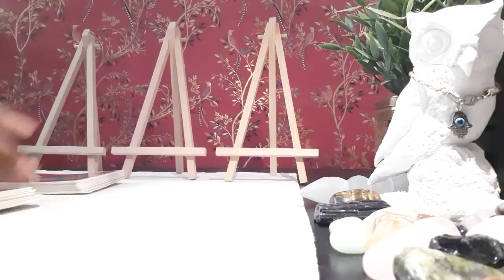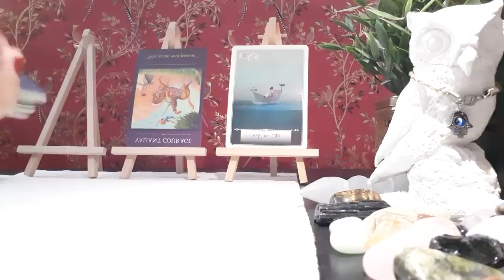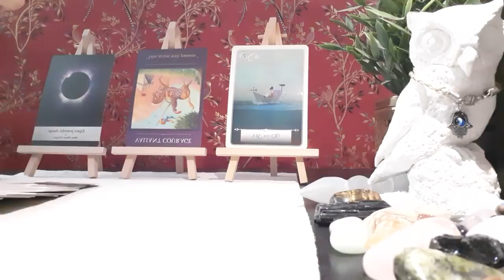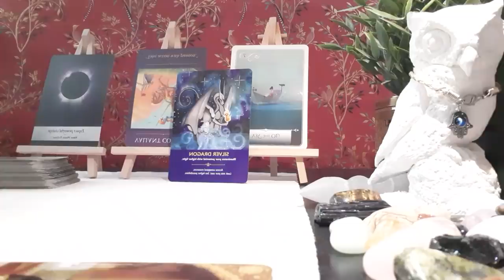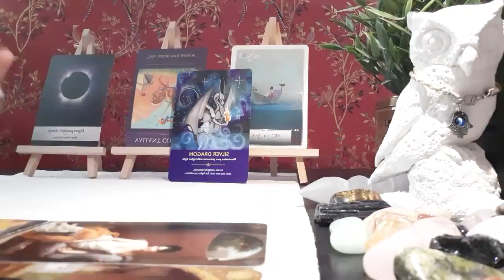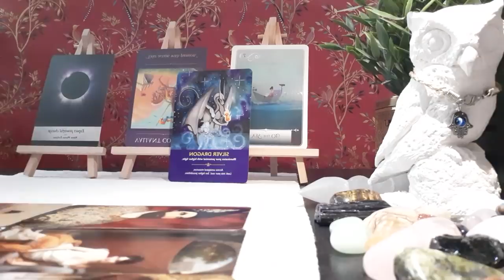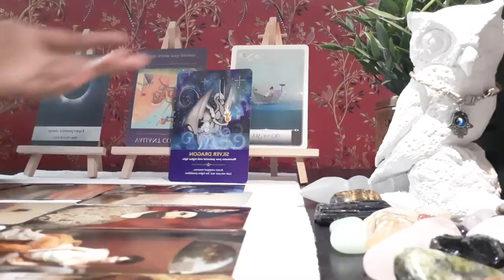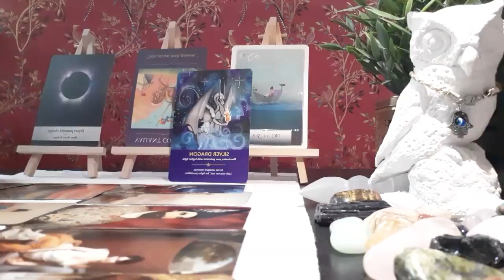Taurus, Your Person has an IMPORTANT MESSAGE for You! April 2021 Tarot Reading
If an Energy is repeating or the message has not changed, some Zodiac signs may be excluded.